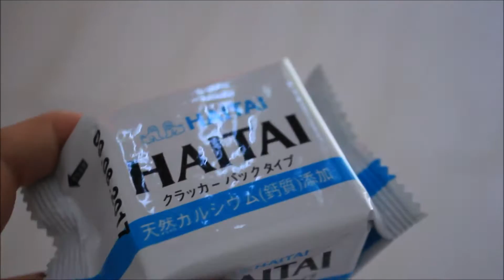EXTREME HOT SAUCE PRANK!!!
~HASHTAG MEDIA~

Make sure to like if you enjoyed :)